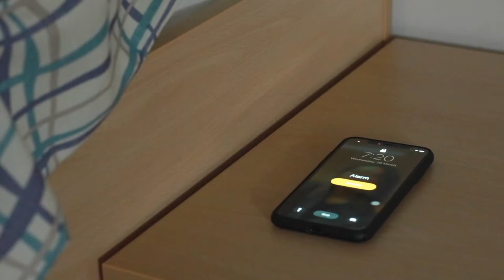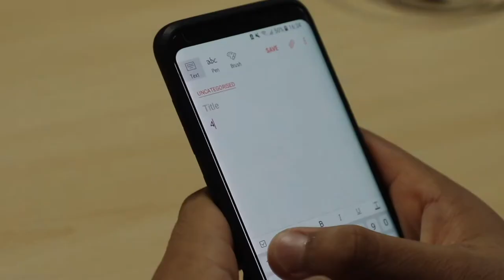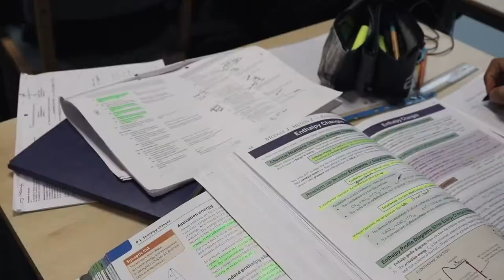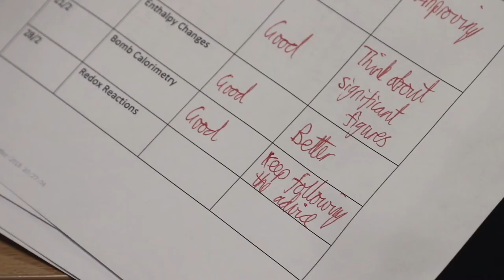Carpe Diem; Concord College Gandhi House Film 2018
Gandhi House Film 2018